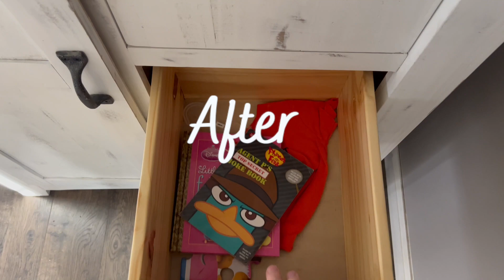EXTREME DECLUTTER WITH ME | DECLUTTERING MY KIDS TOYS | ORGANIZE WITH ME | MEGA MOM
Amazon Baby Registry for Baby Girl #3

I have 2 children-- Savannah is 3 years old & Maverick is 1 year old. I also have 3 dogs-- Junior(7) & Cash(5) are Pembroke Welsh Corgis & Rudy(6) is a boxer-lab-rottweiler mix.